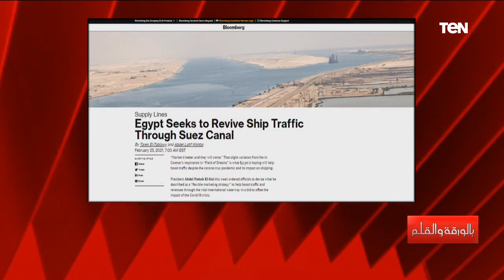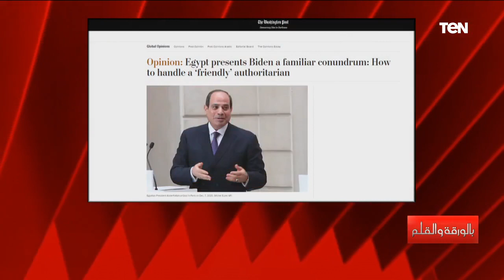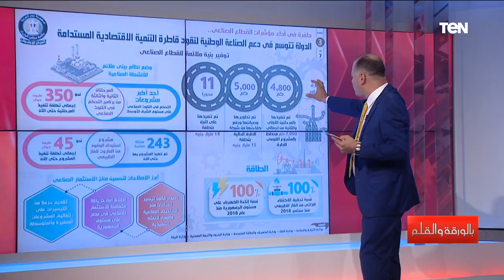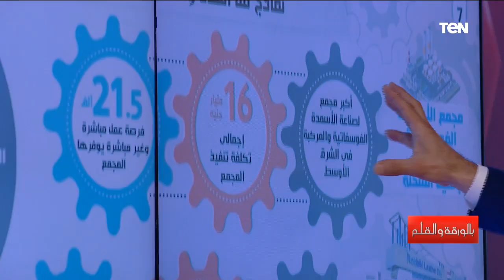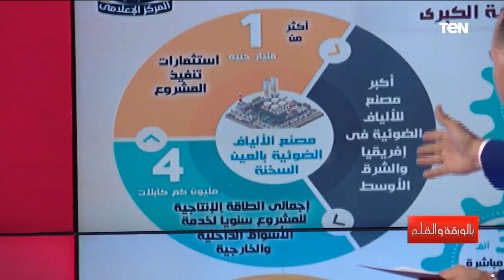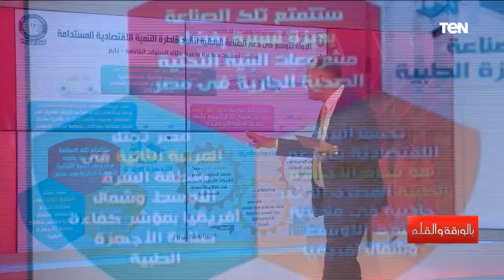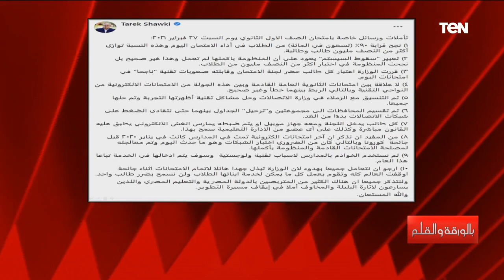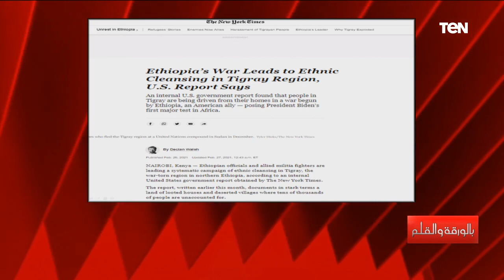بالورقة والقلم| الديهي يكشف بالأرقام حجم نمو الصناعات في مصر زيادة 600 مليار جنيه استثمارات صناعية